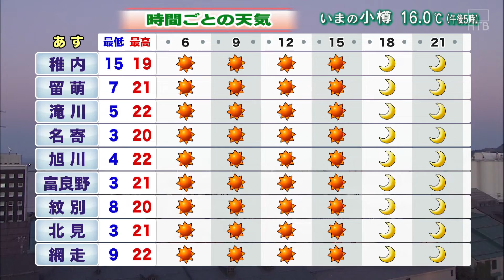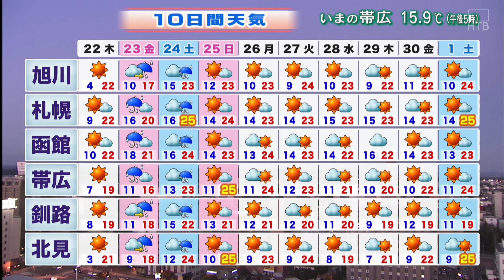9月21日(水)『イチオシ！！』午後5時台放送